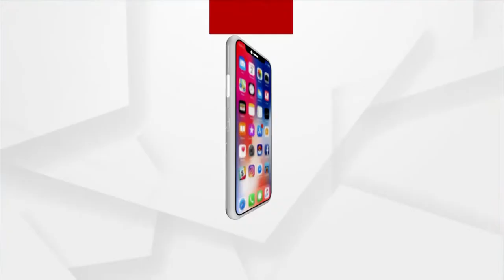ରାଜଧାନୀରେ ନୃଶଂସ ସ୍ଵାମୀ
ଭୁବନେଶ୍ଵରେ ଚାଞ୍ଚଲ୍ୟ। ସ୍ତ୍ରୀକୁ ପିଟିପିଟି ହତ୍ୟା କଲା ନୃଶଂସ ସ୍ଵାମୀ । ପାରିବାରିକ କଳହକୁ ନେଇ ସ୍ତ୍ରୀକୁ ପିଟିପିଟି ହତ୍ୟା ।